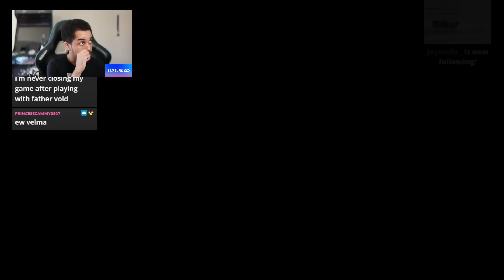ONE TIP ABOUT NEUTRAL IN DOUBLES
Void explains one simple thing about neutral in doubles!

EXPAND ME!